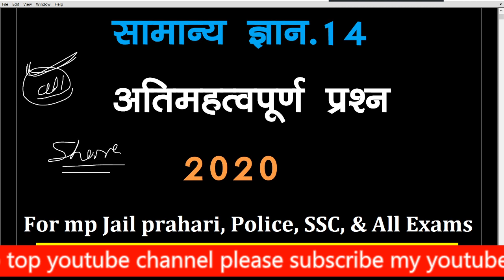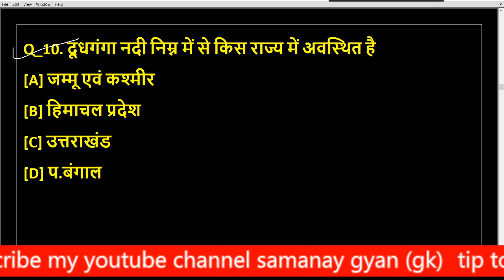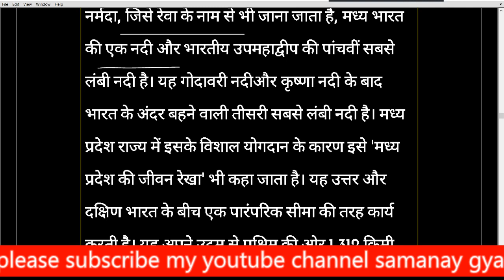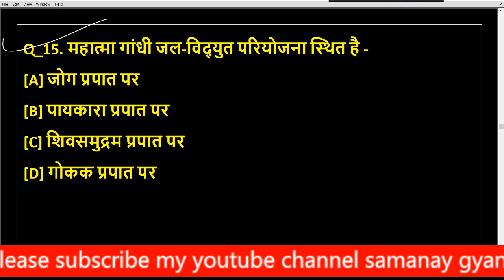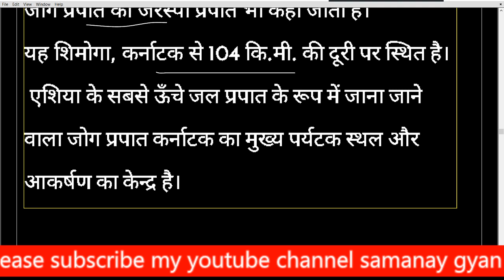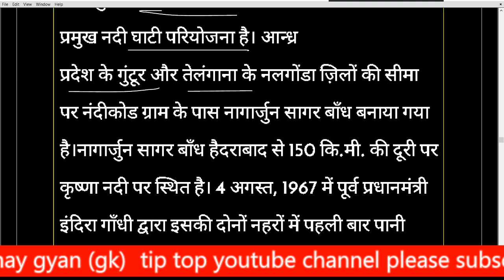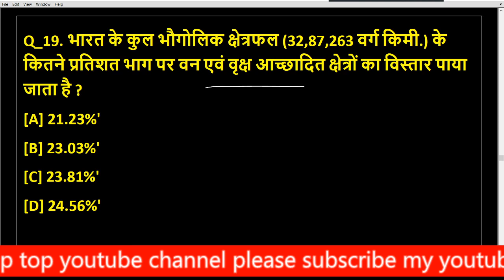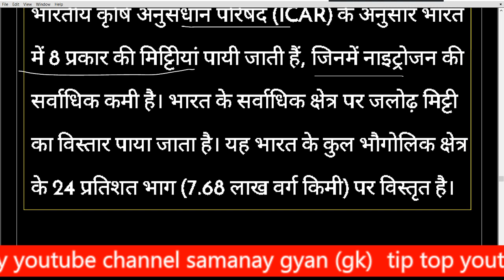MP पुलिस के लिए टॉप gk प्रश्न 2022 | एमपी पुलिस जीके | एमपी पुलिस जीके कक्षाएं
🇮🇳जय हिंद🇮🇳
mp police exam teligramB